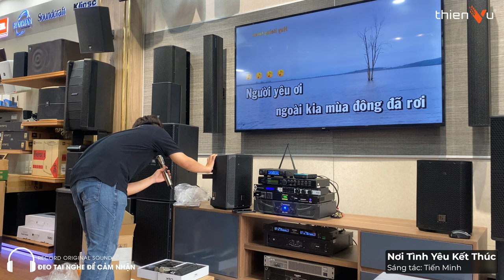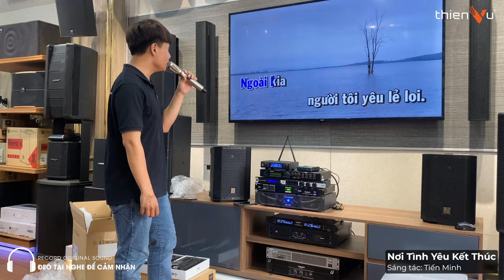“CQA CUSTOMIZE” | Micro Karaoke Dành Riêng EVERSE 8 và 30M 50M | Ngon Nhất 2023 | Thiên Vũ Audio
Micro Karaoke Dành Riêng cho loa Electrovoice EVERSE 8 và 30M 50M
Dòng micro karaoke di động mới nhất 2023 được đội ngũ nghiên cứu và "customize" lại dựa trên trải nghiệm người dùng.
Micro CQA A3318 sẵn sàng đáp ứng mọi nhu cầu ca hát cho người yêu âm nhạc.

🔻 𝐈𝐧𝐟𝐨𝐫𝐦𝐚𝐭𝐢𝐨𝐧 🔻
🔻 𝗙𝗼𝗹𝗹𝗹𝗼𝘄 𝗠𝗲 🔻
®️ Nội dung khiếu nại bản quyền:
0:00 Mở đầu
0:35 Những thay đổi trên micro
0:55 Giá
1:40 Bộ phụ kiện đi kèm micro
3:20 Thiết kế
5:30 Đầu mic
8:30 Cục thu sóng
9:44 Tần số sử dụng của micro
12:00 Phiên bản màu đen
14:55 Kết nối micro và loa
15:38 Những ưu điểm của micro khi kết hợp Everse 8
17:50 Tại sao micro không có echo
21:08 Hát test chất âm
23:00 Test sóng micro
24:55 Tổng kết